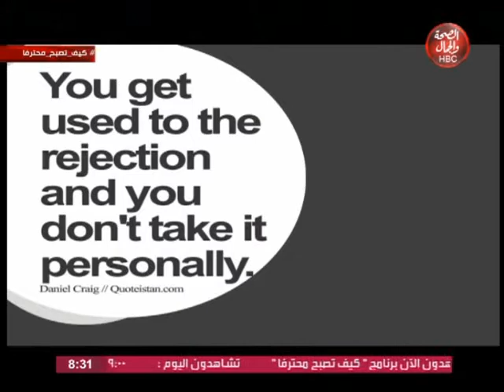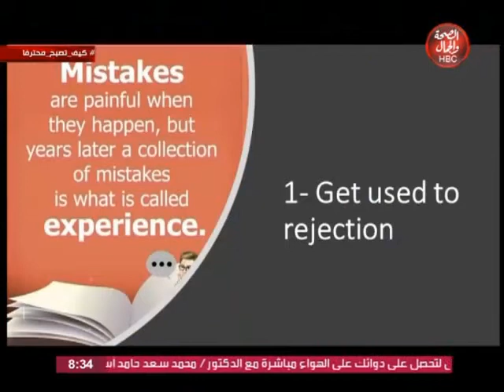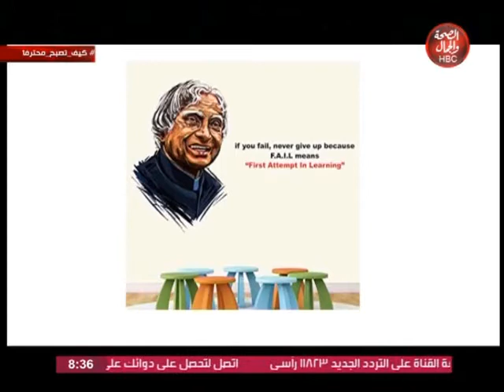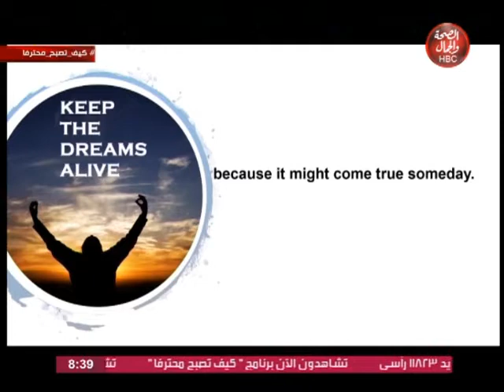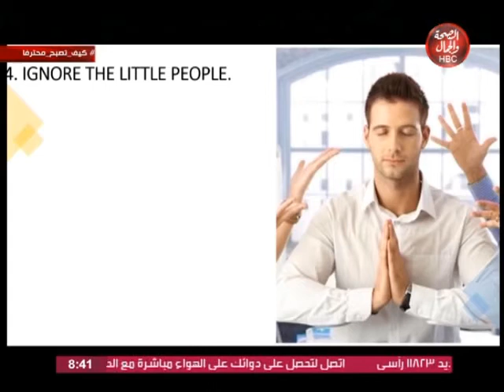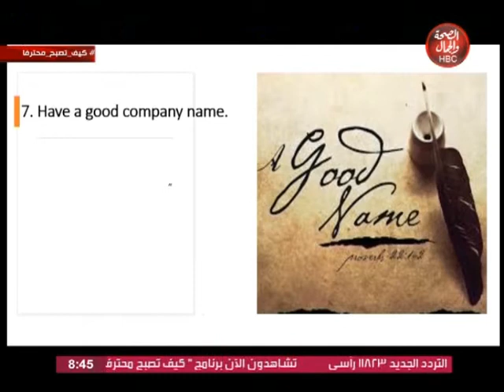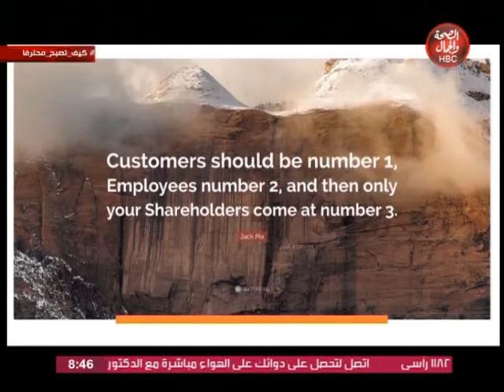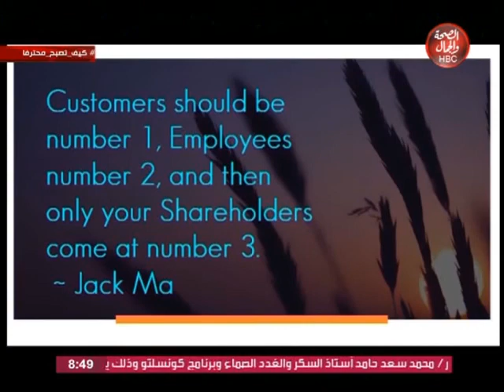كيف تصبح محترفا | د/ أمجد بهاء الدين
كيف تصبح محترفا |
د/ أمجد بهاء الدين

قناة_الصحة_والجمال# برامجنا